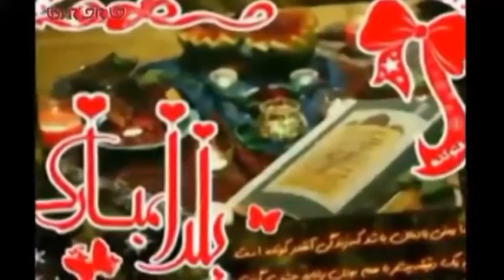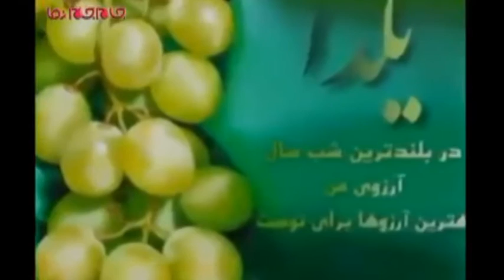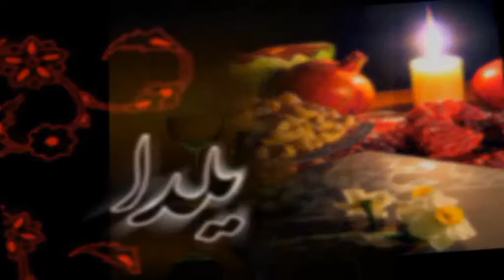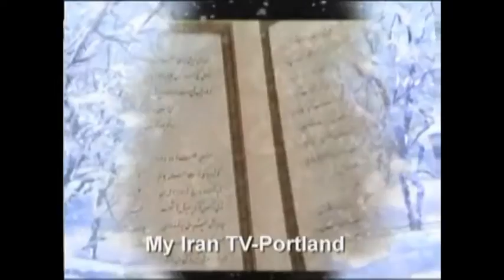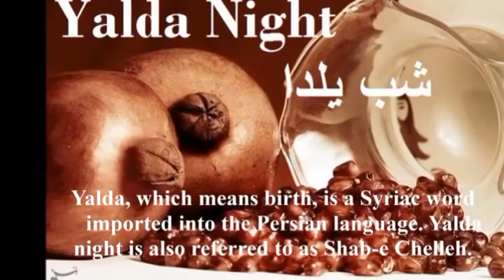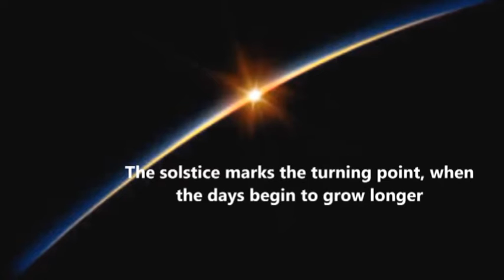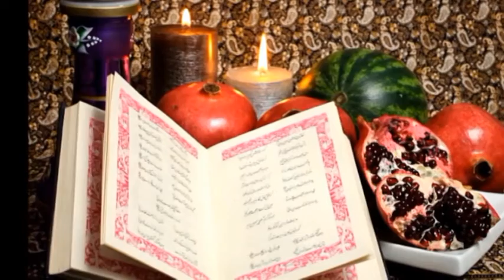شب یلدا Pareh Taswir 24.12.2015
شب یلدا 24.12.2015